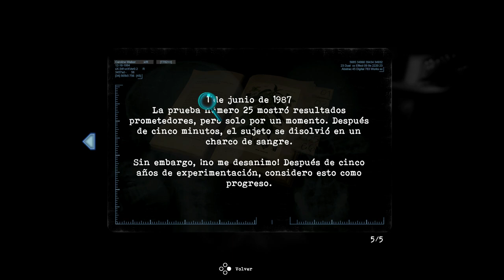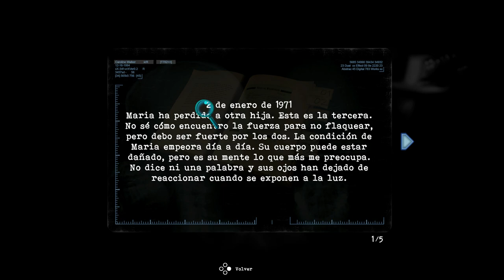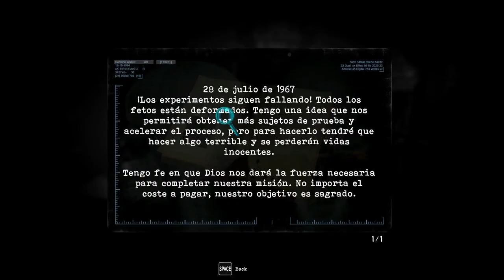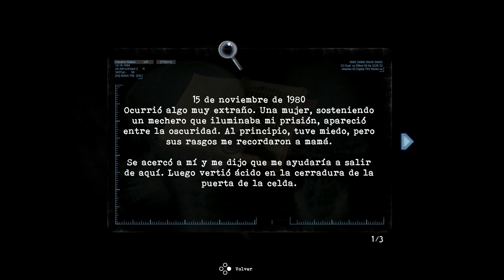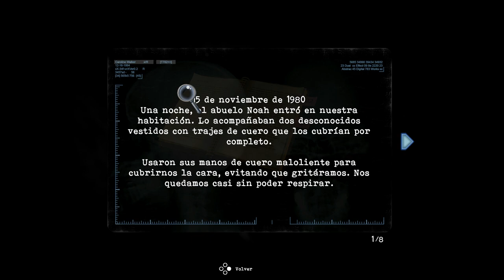Tormented Souls (Gameplay en Español, Ps5) Capitulo 4